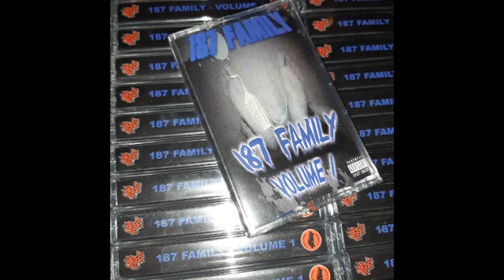187 Family - Gettin Paid On School Dayz